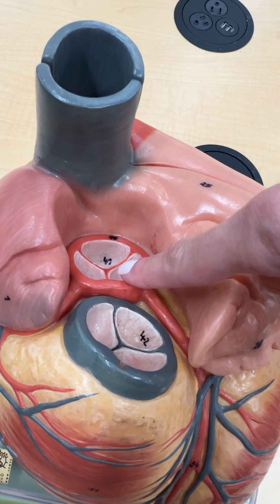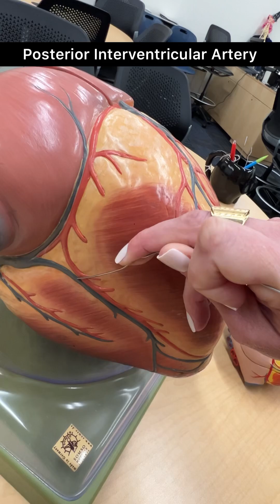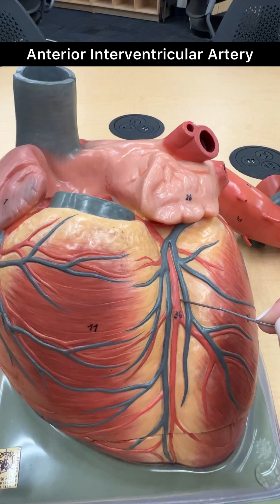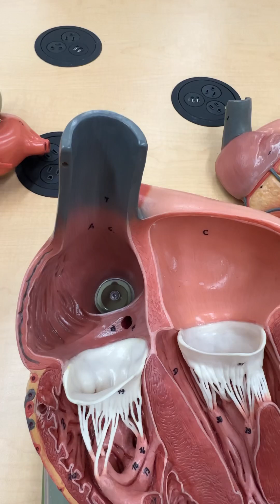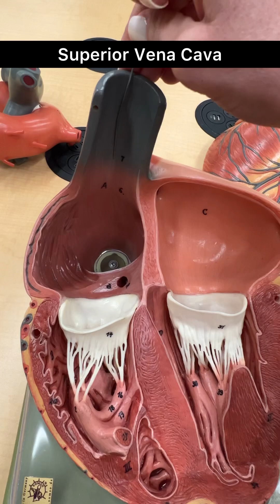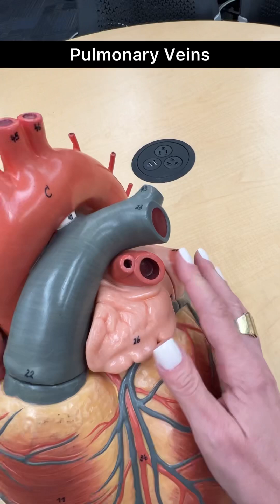Heart Blood Vessels (Big heart model)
In this video Dr. Benaduce talks about the coronary arteries, the circumflex artery, anterior interventricular artery, posterior interventricular artery, great cardiac vein, small cardiac vein, coronary sinus. You will not confuse them again!